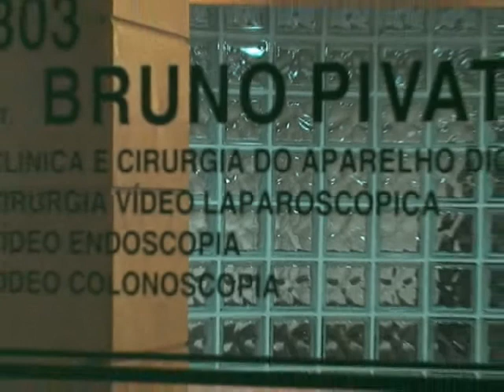Encontro com o Esporte 28 12 2011 parte 2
Gasparotto recebe no programa de hoje a presença de Luis felipe Worm, o "Farelinho" e Paulo Cesar Hammes, o "PC", integrantes do departamento de esportes e lazer do Clube Esportivo Sete de Setembro, analisando a temporada 2011 e projetando o ano seguinte. Ainda na pauta, a apresentação do zagueiro Moacri no novo estádio do Lajeadense, a conquista do título de campeão do motocross na categoria VX pelo piloto Marco Farias, dupla Gre-Nal e o Futebol Sete de Forquetinha.